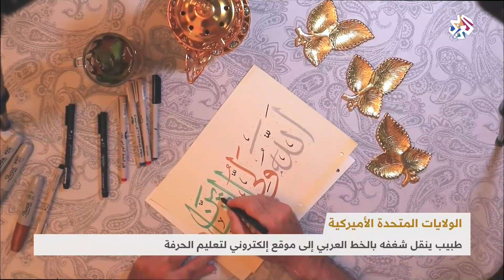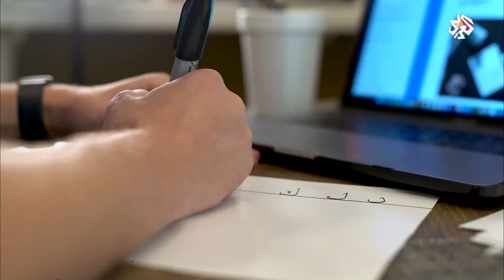طبيب بالولايات المتحدة ينقل شغفه بالخط العربي إلى موقع تعليمي │ صباح النور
الخط ُالعربيُ فنٌ وتصميمٌ للحروفِ بطريقةٍ هندسيةٍ لتبدوَ وكأنها لوحاتٌ مزخرفةٌ. وفي الولاياتِ المتحدة الأميركية وتحديدا في كاليفورنيا نقل الطبيبِ الجراح الدكتور ناهض حسنية الشغوفِ بالخطوط هوايته الى موقعا إلكترونياً لتعليمِ ونشرِ  ثقافةِ الخطِ العربي